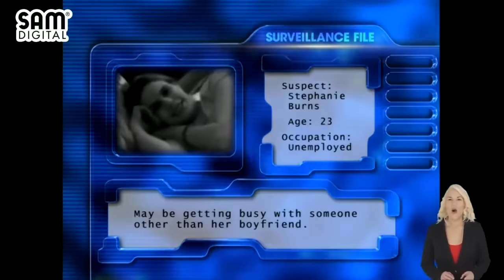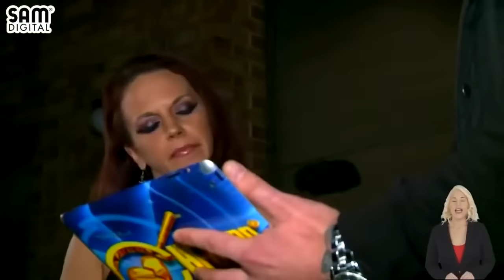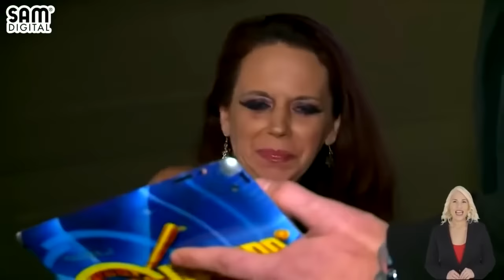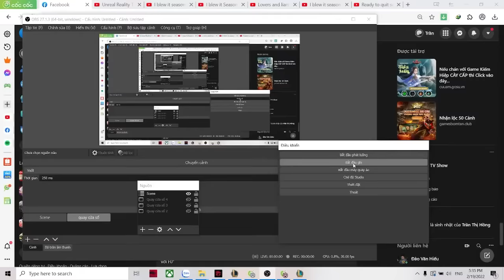Cheaters New Season 2022 💋💔💋 Kristopher Armstrong NEW UPDATE 💋💔💋 Cheaters TV Show New Season💔💔💔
Binance is the largest cryptoBinance is the largest crypto exchange in the world. 💥 and top up your account with $ 50 and get a 100% bonus to your account. This is my only way to get support. While there is a war going on in my country

Cheaters TV Show 💖 Close friendship beyond limits 💖 Cheaters Full Episode
🎬 Cheaters TV Show 2022 : Cheaters Vanessa Upton vs Meryl Gunn
🎬 CHEATERS Full Episodes
⛔ Cheaters New Season 💔 Vanessa Upton vs Meryl Gunn
- Cheaters 2022